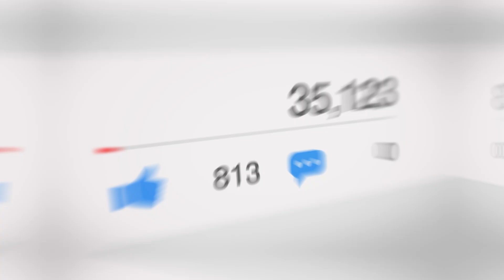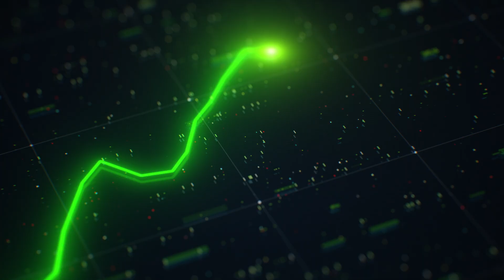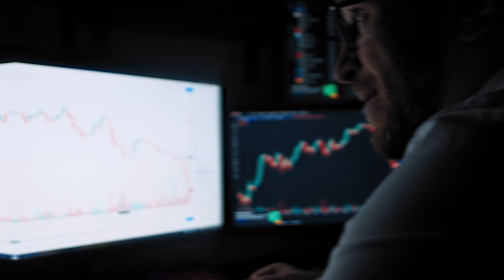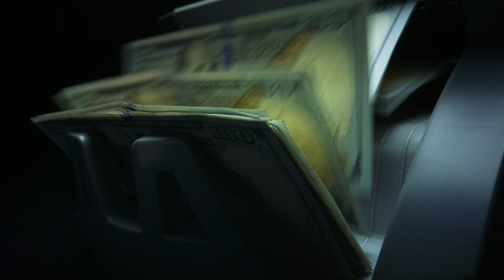Principais Indicadores Econômicos Para Analisar na Hora de Investir I Laatus Responde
Hoje você vai descobrir tudo sobre como analisar os indicadores econômicos na hora de investir! Neste vídeo, você vai entender como analisar os indicadores para investir no Brasil e nos Estados Unidos.

Se você quer ser um profissional e viver de mercado, conheça nossas formações!

Quer se organizar financeiramente? Que tal nosso Template Personalizado gratuito para você iniciar sua organização pessoal e financeira?

00:00 Introdução
00:49 O que Faz o Mercado Financeiro Se Movimentar?
02:18 Dados de Inflação
03:19 Dados de Inflação nos EUA
05:26 Como se Aquece a Economia
05:54 Lista de Indicadores Econômicos
07:30 Conclusão de Análise de Indicadores

Risk Disclosure: Futures and forex trading contains substantial risk and is not for every investor. An investor could potentially lose all or more than the initial investment. Risk capital is money that can be lost without jeopardizing ones’ financial security or life style. Only risk capital should be used for trading and only those with sufficient risk capital should consider trading. Past performance is not necessarily indicative of future results. Hypothetical Performance Disclosure: Hypothetical performance results have many inherent imitations, some of which are described below. No representation is being made that any account will or is likely to achieve profits or losses similar to those shown; in fact, there are frequently sharp differences between hypothetical performance results and the actual results subsequently achieved by any particular trading program. One of the limitations of hypothetical performance results is that they are generally prepared with the benefit of hindsight. In addition, hypothetical trading does not involve financial risk, and no hypothetical trading record can completely account for the impact of financial risk of actual trading. For example, the ability to withstand losses or to adhere to a particular trading program in spite of trading losses are material points which can also adversely affect actual trading results. There are numerous other factors related to the markets in general or to the implementation of any specific trading program which cannot be fully accounted for in the preparation of hypothetical performance results and all which can adversely affect trading results.